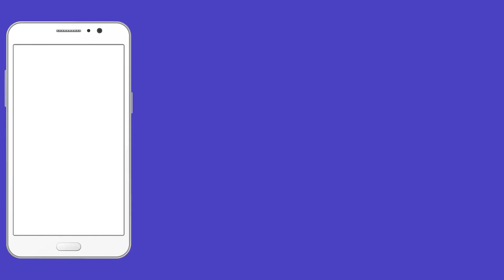BJP नेता ने अपनी पत्नी के साथ किया कुछ ऐसा बेटी ने रोते हुए खोला राज़ | Uttar Pradesh | CM Yogi